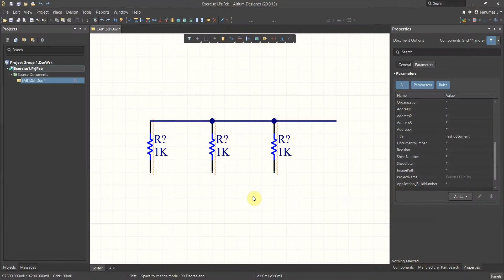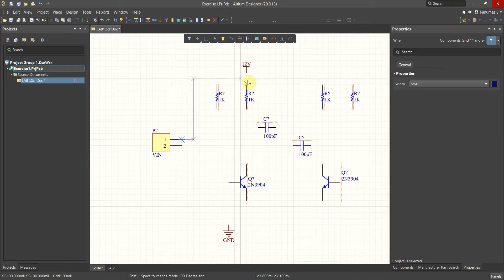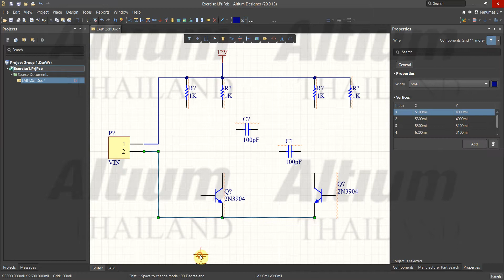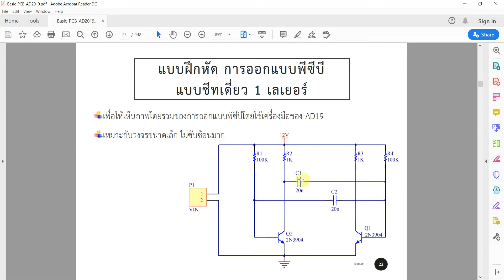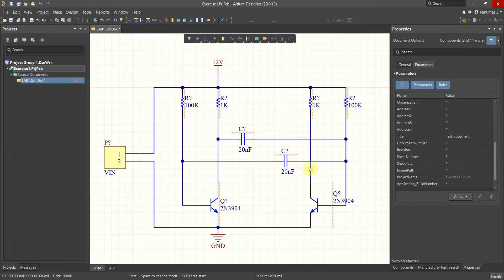104-First PCB in 60min-4 สร้างพีซีบีชิ้นแรกใน60นาที-ตอน4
อบรมการใช้งานซอฟต์แวร์ Altium Designer หลักสูตร "การออกแบบ PCB เบื้องต้น" เนื้อหาอบรมเช่นเดียวกับอบรมให้แก่ลูกค้าซอฟต์แวร์ในประเทศไทย โดยบริษัท เอ็มเบ็ดเด็ด เทคโนโลยี จำกัด

102-Preference and Library Search ปรับตั้งและการค้นหาอุปกรณ์
104-First PCB in 60min-1 สร้างพีซีบีชิ้นแรกใน60นาที-ตอน1
104-First PCB in 60min-2 สร้างพีซีบีชิ้นแรกใน60นาที-ตอน2
104-First PCB in 60min-3 สร้างพีซีบีชิ้นแรกใน60นาที-ตอน3
104-First PCB in 60min-4 สร้างพีซีบีชิ้นแรกใน60นาที-ตอน4
104-First PCB in 60min-5 สร้างพีซีบีชิ้นแรกใน60นาที-ตอน5
104-First PCB in 60min-6 สร้างพีซีบีชิ้นแรกใน60นาที-ตอน6
104-First PCB in 60min-7 สร้างพีซีบีชิ้นแรกใน60นาที-ตอน7
104-First PCB in 60min-8 สร้างพีซีบีชิ้นแรกใน60นาที-ตอน8
104-First PCB in 60min-9 สร้างพีซีบีชิ้นแรกใน60นาที-ตอน9
108-Manual Create PCB Footprint การสร้างฟุทพรินท์ด้วยตนเอง
109-IPC Footprint Wizard การใช้วิซาร์ดสร้างฟุทพรินท์
112-New PCB board and Design Update สร้างพีซีบีและปรับปรุงข้อมูล
114-Routing and Polygon Pour เครื่องมือเดินลายเส้นและสร้างแผ่นทองแดง
116-Conclusion บทสรุปทั้งหมด

บริษัท เอ็มเบ็ดเด็ด เทตโนโลยี จำกัด